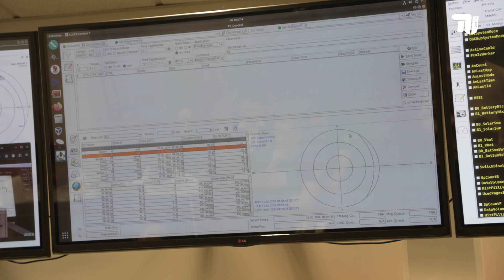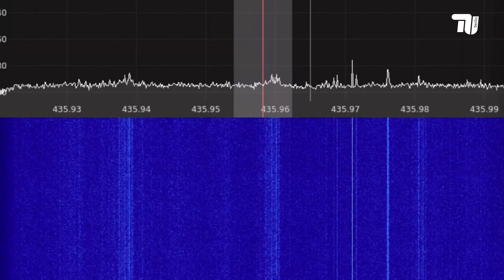Signale aus dem All: Erstkontakt mit TU-Satelliten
„In der Raumfahrt zu arbeiten, kulmuniert genau in einem solchen Punkt – einen Erstkontakt mit Satelliten durchführen zu können, im Mission Control Center zu sitzen und die beteiligten Personen dabeizuhaben. Diese Atmosphäre ist einfach sehr, sehr spannend und aufregend,“ so Sascha Kapitola, wissenschaftlicher Mitarbeiter am Fachgebiet für Raumfahrttechnik der TU Berlin. Im Film könnt ihr verfolgen, wie sich die beiden TU-Nanosatelliten aus dem Projekt NanoFF nach einer mehrwöchigen Reise durchs All an Bord eines Transfervehikels erfolgreich zurückmeldeten.

Die Reise begann am 1. Dezember 2023 um 19:19 Uhr MEZ, als die TU-Satelliten 28 und 29 von der Vandenberg Space Force Base in Kalifornien mit einer Falcon 9 der Firma SpaceX abhoben. 6 Wochen später wurden sie aus dem Transfervehikel ausgeworfen. Zunächst meldete sich NanoFF B am 10. Januar 2024, dann auch NanoFF A am 15. Januar mit erlösenden Signalen im Mission Control Center des Instituts für Luft- und Raumfahrt (ILR) – ein emotionaler Moment für das gesamte Team. Welche Erkenntnisse die Wissenschaftler sich nun aus dem Zusammenspiel der Satelliten erhoffen und wie es mit NanoFF weitergeht, erzählen Sascha Kapitola und Debdeep Roychowdhury.

Film „Formationsflug im Orbit: Zwei Nanosatelliten fliegen ins All“ zum erfolgreichen Raketenstart am 1. Dezember 2023

Wer auf dem Laufenden bleiben möchte, schaut regelmäßig auf der Projektwebseite vorbei